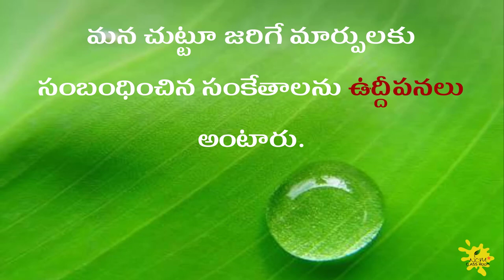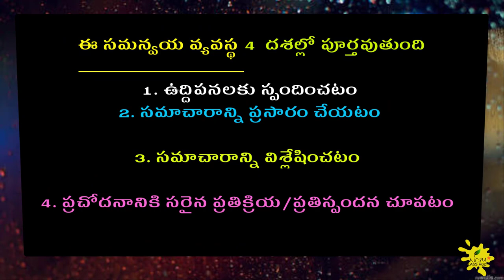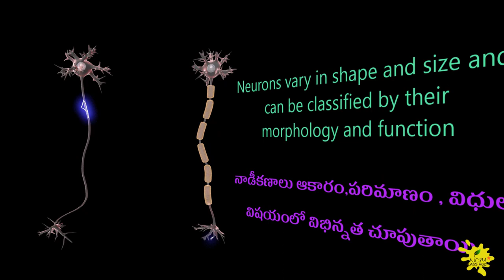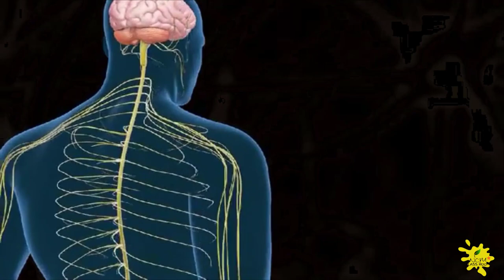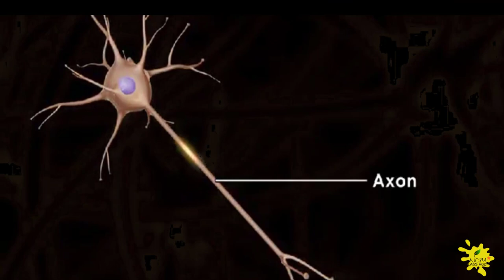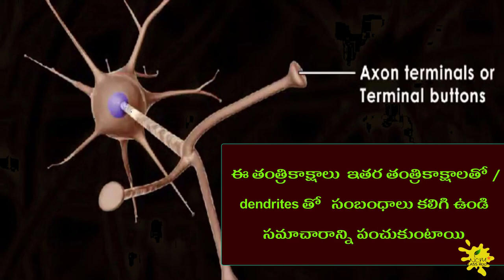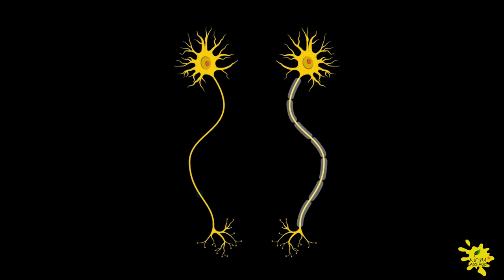NEURON ll NERVE CELL ll BRAIN ll నాడీ కణం II న్యూరాన్ II మెదడు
మన చుట్టూ జరిగే మార్పులకు సంబంధించిన సంకేతాలను ఉద్దీపనలు అంటారు.

ఈ ఉద్దీపనలకు జీవులు చూపే స్పందనను ప్రతిస్పందన అంటారు.

మొక్కలు వెలుతురు వైపుకు పెరగటం
వాతావరణంలో తేమ, వేడి పెరిగితే చెమట పెట్టడం.

నిజానికి ఈ ఉద్దీపనలకు తగ్గట్టు జీవి శరీరంలో కదలిక, సమతాస్థితి మరియు సమన్వయము వాళ్ళ మాత్రమే ప్రతి స్పందన ఏర్పడుతుంది.

ఈ ప్రతిస్పందన ఏర్పడే సంక్లిష్ట ప్రక్రియలో 4 దశలను చూడవచ్చు.

1. ఈ ఉద్దీపన లను గమనించే వ్యవస్థ
2. ఈ ఉద్దీపన ల సమాచారం మెదడుకు సరఫరా చేసే వ్యవస్థ
3. ఆ సమాచారాన్ని విశ్లేషించి అవయవాలకు తిరిగి సమాచారం గా అందించటం
4. ఆ ఉద్దీపన లేదా ప్రఛోధనానికి  సరయిన ప్రతి క్రియ లేదా ప్రతి స్పందన చూపడం.

ఈ ప్రక్రియ ను చేపట్టే ముఖ్యమైన  నిర్మాణాలు నాడులు.
ఇవి 2 రకాలు.
జ్ఞాన నాడులు
చాలక నాడులు.

ఈ నాడులు కేంద్రీయ నాడీ వ్యవస్థ అయిన మెదడు, వెన్నుపాము లో  ఒకదానికొకటి అనుసంధానింపబడి గొప్ప సమన్వయ వ్యవస్థ ను ఏర్పరుస్తాయి.

ఇలాంటి నాడీ కణం నిర్మాణం గురించి తెలుసుకుందాం